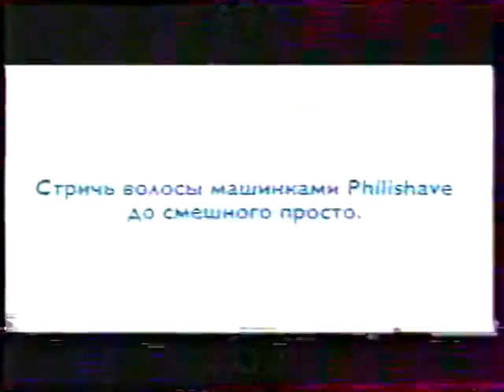Анонс, реклама и "Скажи" (СТС, 28.10.2003) 1